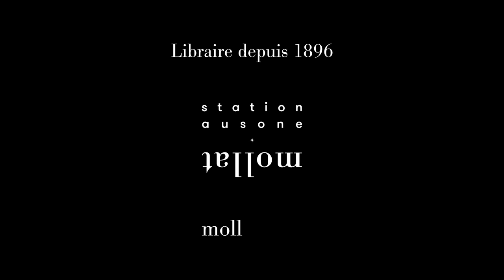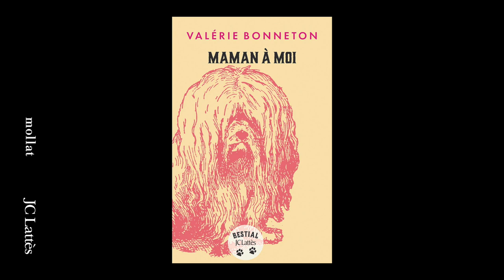Valérie Bonneton - Maman à moi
Valérie Bonneton vous présente son ouvrage "Maman à moi" aux éditions JC Lattès. Rentrée littéraire automne 2022.